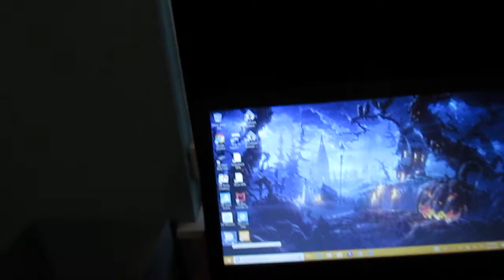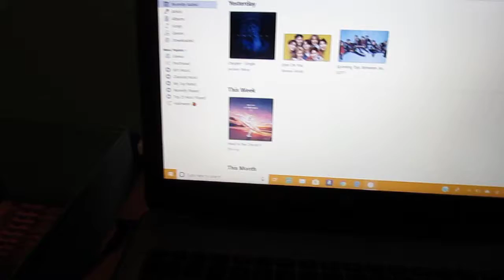GETTING READY FOR JACKSON WANG FIRST ALBUM " MIRRORS "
So last night my upload didn't get upload so here is a new one...So last night I download all of JACKSON WANG songs and even some GOT7 songs because who won't...I'm so excited for Jackson Wang FIRST EVER ALBUM called MIRRORS.
So TONIGHT is his new single called DWAY at 12AM
MIRROR Album comes at this week on OCTOBER 25

here is his teaser for DWAY...what do you think?
 SO U READY FOR HIS ALBUM?